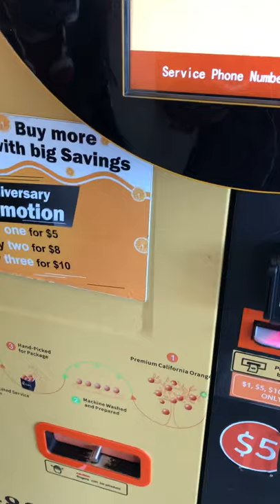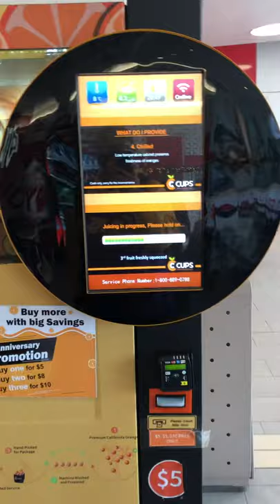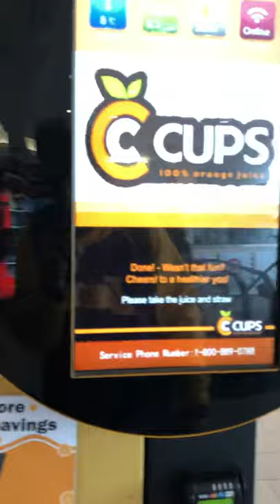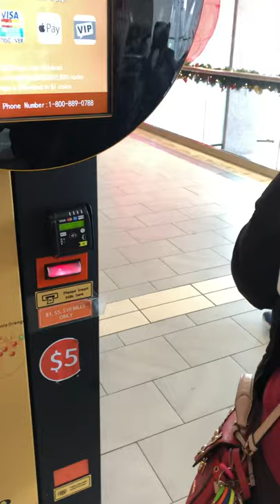Walking around at Sky View Mall